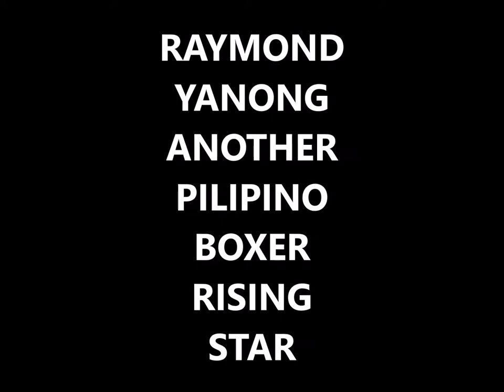REYMOND YANONG ANOTHER FILIPINO BOXER RISING STAR